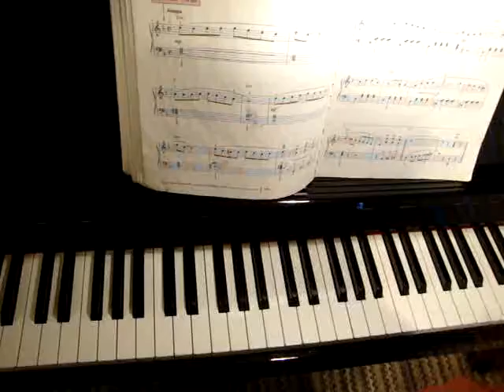A 2 P 38 Introduction And Dance